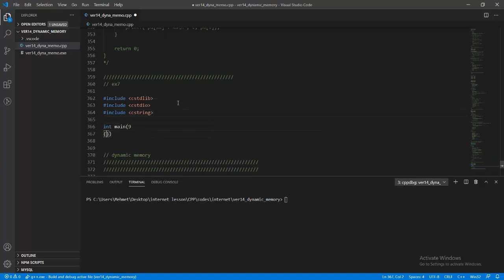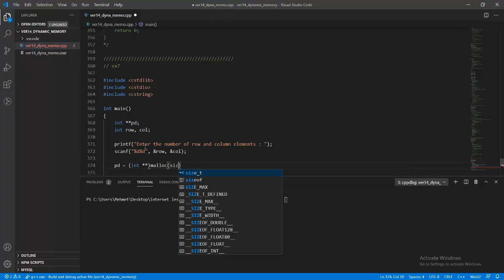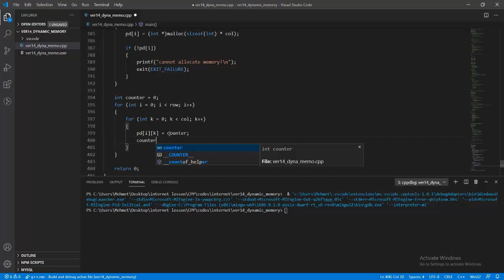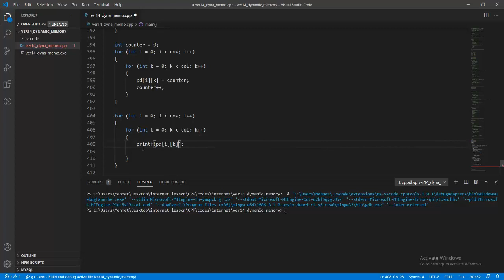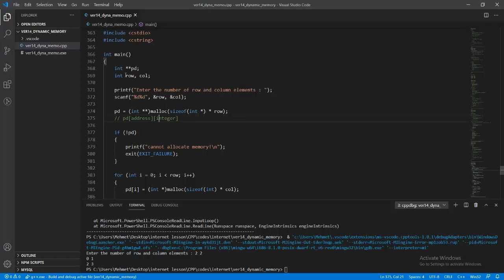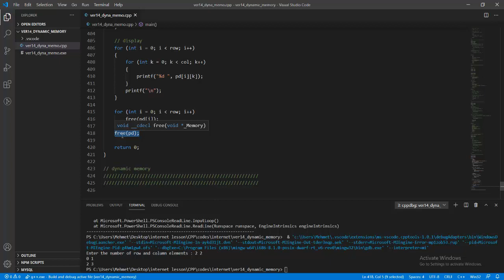Nesneye Yönelik Programlama - CPP/C++ - Ders 75 - C++ Dinamik Hafıza Erişimi - Part 6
Bu derste ise dinamik hafıza (dynamic memory allocation) kavramı anlatılmış ve uygulaması gerçekleştirilmiştir.